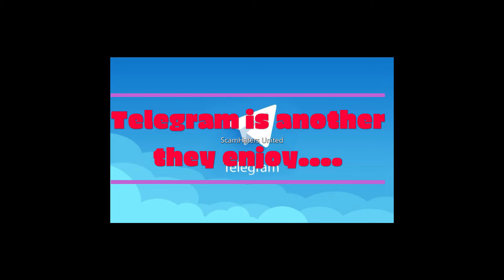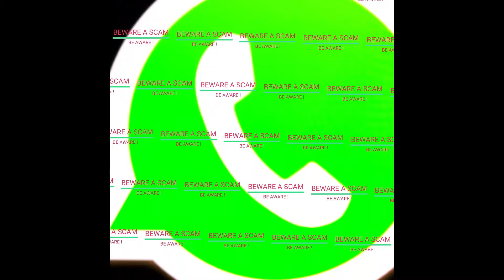ANOTHER REMINDER ABOUT GOING TO CHAT APPS...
Whatsapp (and you are giving away your number)
Telegram, Google Voice (was Hangouts and still a common scammer one).. Skype..
DO NOT DO IT...
⛔MASSIVE RED FLAG FOR A SCAMMER.